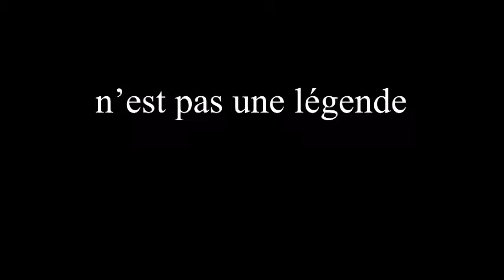N. Lygeros - La tendresse